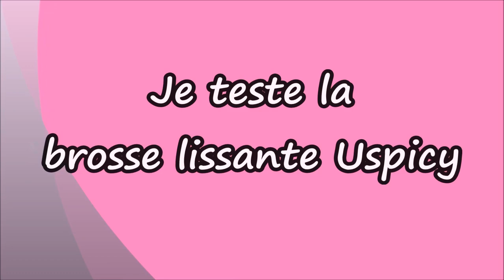Je teste la brosse lissante Uspicy ...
Brosse Uspicy

❤❤❤ Mes partenaires ❤❤❤

❤ Libe&Lulle ❤
Vous offre -15% sur votre commande sur sa boutique Etsy
en demandant le code avec toute commande